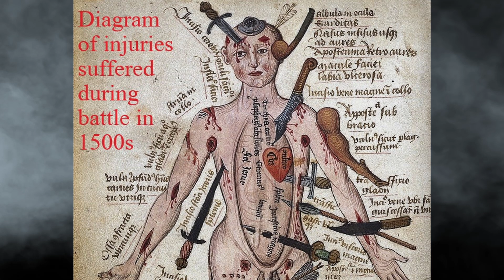The Brigand's Inn, Mallwyd Episode 44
The first stop on my fly by visit of North Wales.
A beautiful old coaching hose with great food and an interesting, if not bloodthirsty history.